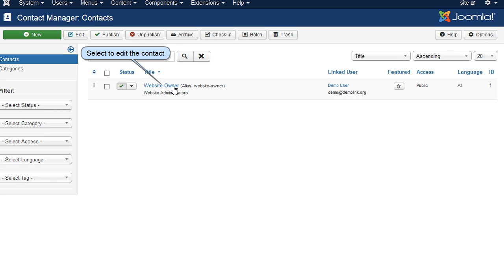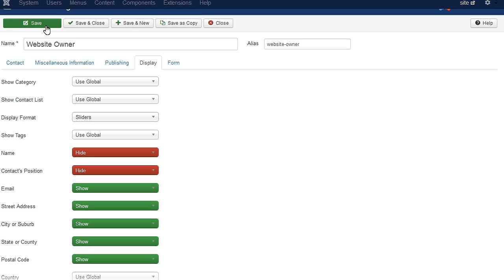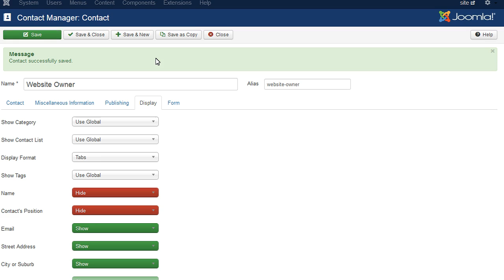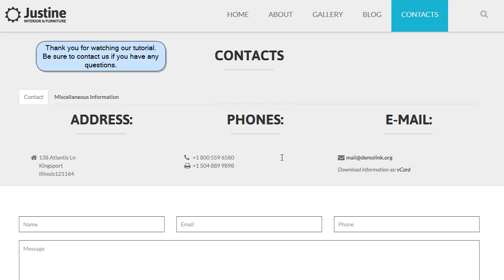Joomla 3.x. How To Change The Contact Details View / Layout